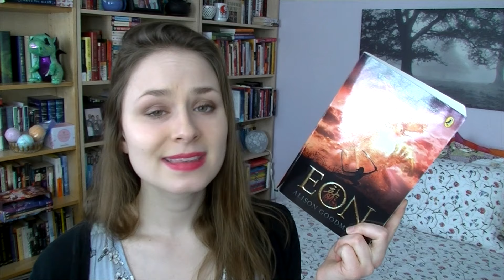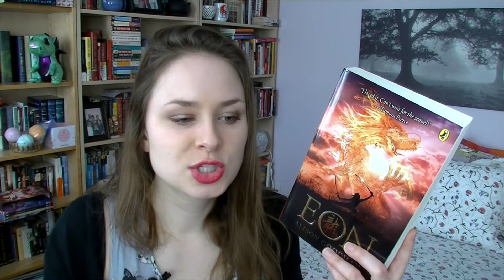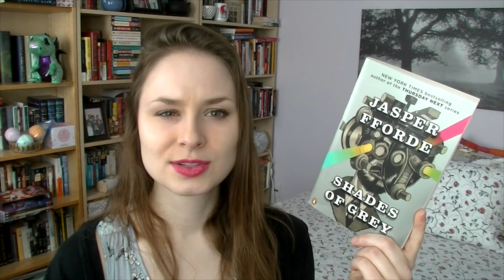T5W | Mar. 15 | Books I Felt Betrayed By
I talk about some books that betrayed me! Also enjoy this generic thumbnail (and look forward to seeing it again... I lost the photos I originally took as thumbnails for the prefilmed March T5W videos :P)